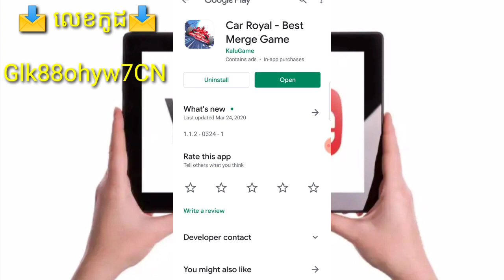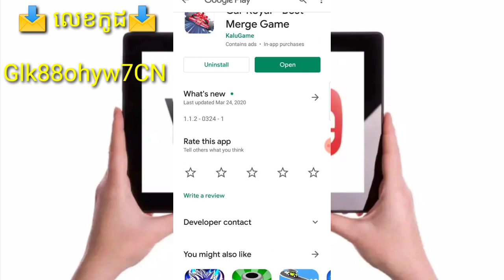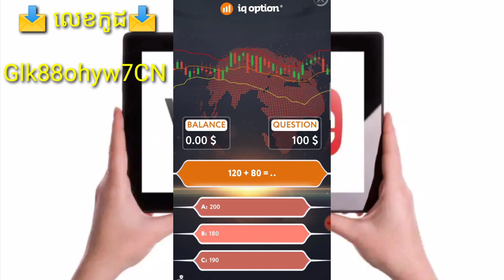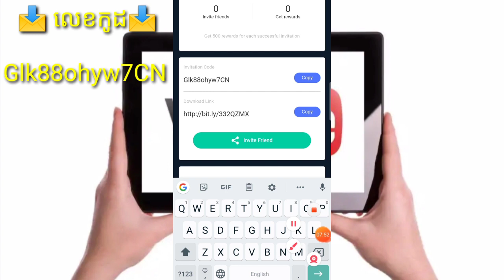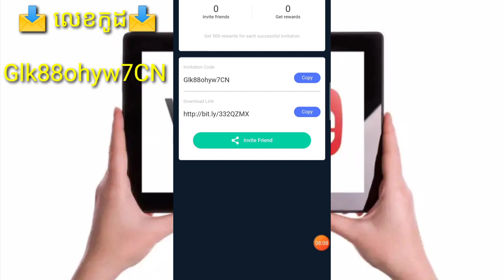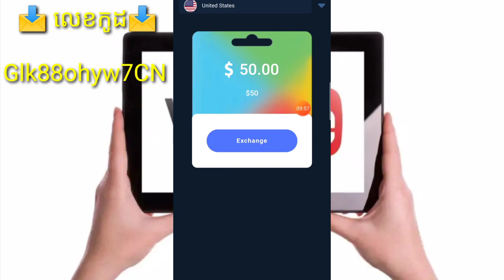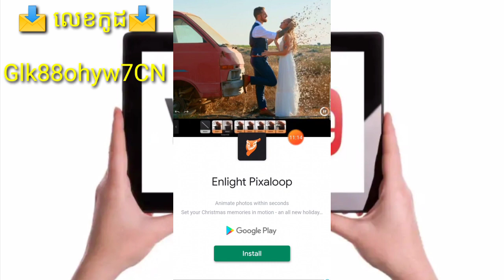លេងហ្គេមកម្មវិធីCar Royal Best Merge រកលុយចូល PayPal | How to Make Money All PayPal Money Transfer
▶️ នៅក្នុងវិដេអូនេះ ញុមចង់បង្ហាញលេងហ្គេមកម្មវិធីCar Royal Best Merge រកលុយចូល PayPal |How to Make Money All PayPal Money Transfer   ។ 📶[ KH  Money Online ]▶️

📩 លេខកូដណែនាំ 📩 [   Glk88ohyw7CN     ]